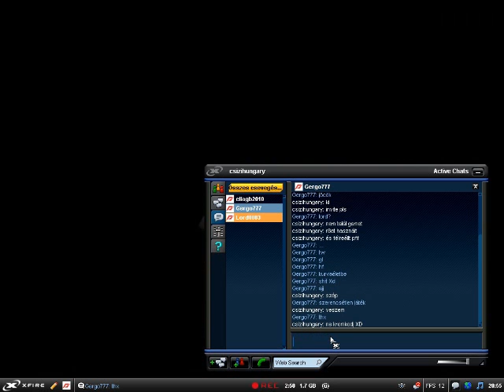NeedforSpeed Undercover cops and robbers tier 3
cops